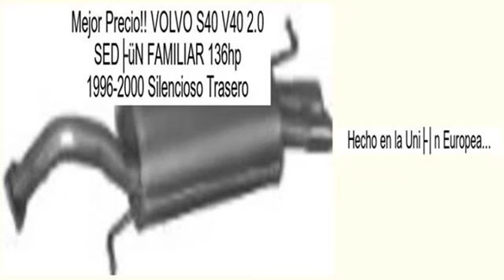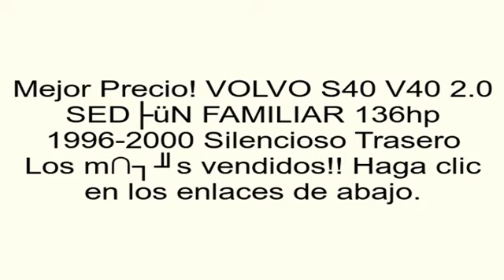VOLVO S40 V40 2.0 SEDÁN FAMILIAR 136hp 1996-2000 Silencioso Trasero opiniones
Seleccione el enlace justo debajo para obtener m�s detalles Evaluaciones de clientes y mejor precio: